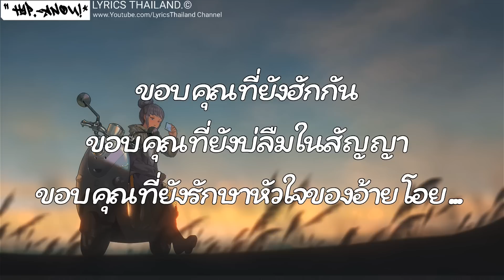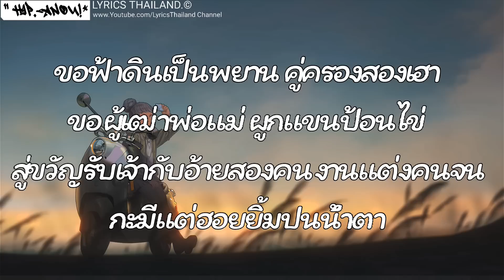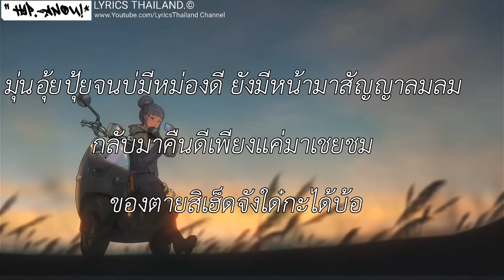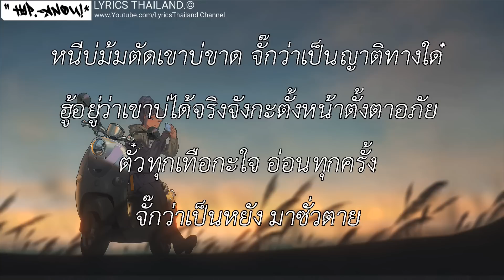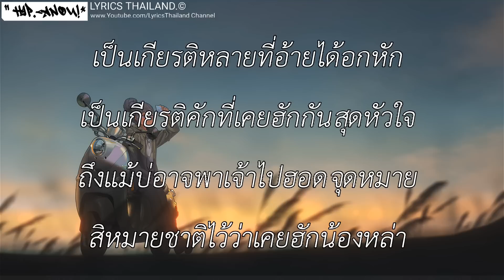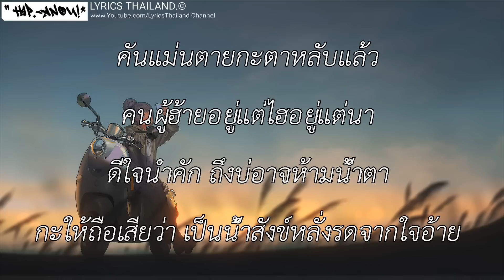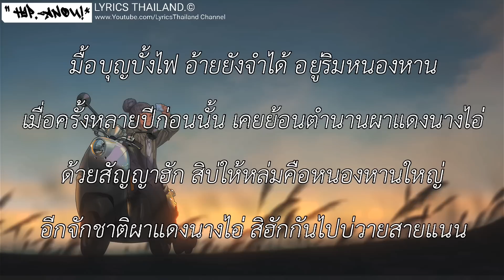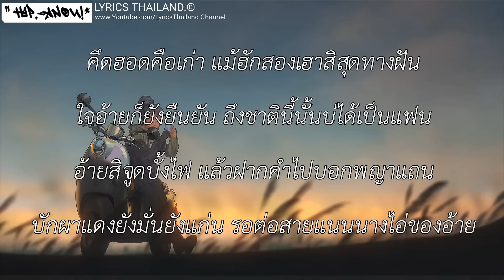งานเเต่งคนจน มนต์เเคน เเก่นคูน | หนีบ่ม้ม,เป็นเกียรติหลาย,นางไอ่ของอ้าย [ เนื้อเพลง ]